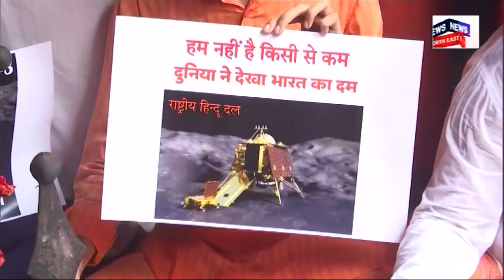India Prays For Chandrayaan-3 : কাইলৈ চন্দ্ৰযান-৩ৰ সফল অৱতৰণৰ বাবে পূজা-অৰ্চনা । N18V